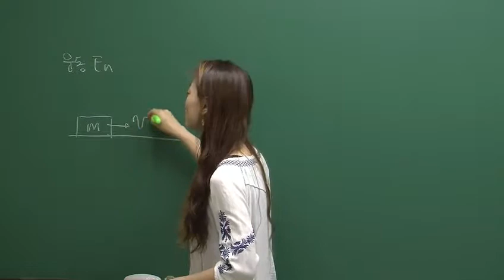[흐름이 잡히는 Halliday 일반물리학Ⅰ] 10. CH 7. 운동에너지와 일 - 일과 운동에너지